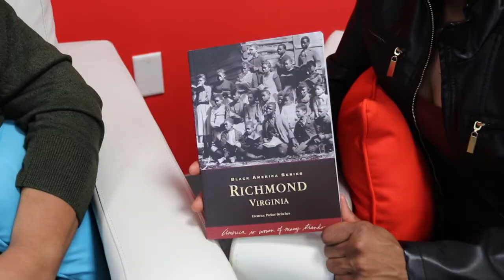Our Misunderstood History: Virginia Randolph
Virginia Randolph, was an educator and humanitarian in Virginia’s  Henrico County. Her work is widely credited for her enormous contributions to vocational education.

Ms. Community Clovia interviews lecturer, researcher and author Elvatrice Parker Belschese.